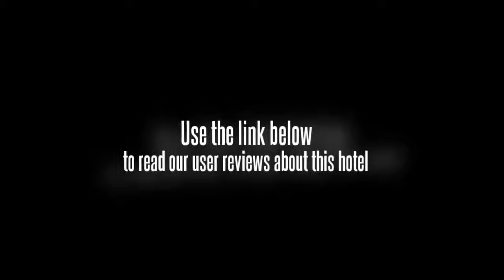Kinggolden Hotel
The Kinggolden Hotel caters for families with children offering babysitting / child services. Business amenities include a business centre and meeting rooms. Internet access is available for guests wanting to keep connected during their stay. In addition, staff at the tour desk will be happy to book tickets and tours and provide guests with local travel advice. A concierge, a laundry service and a safe-deposit box are also available.